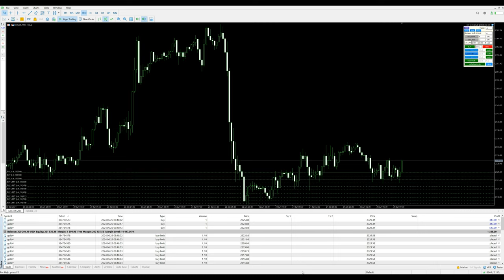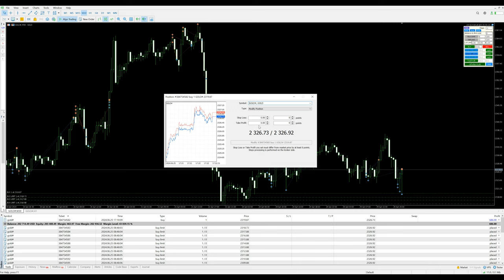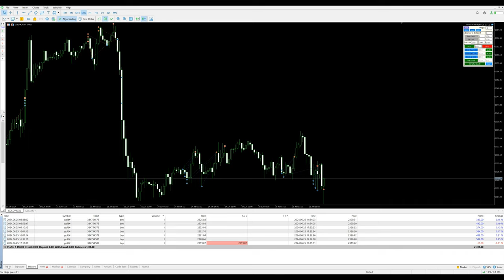Day-27 - $2498 profit booked in xauusd